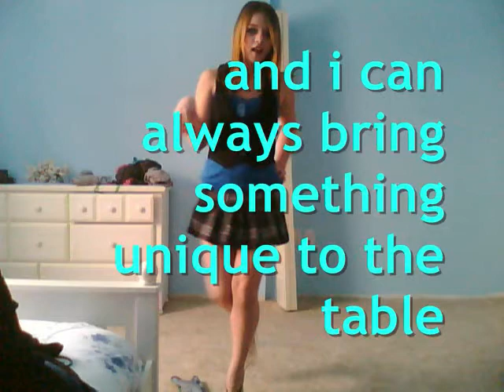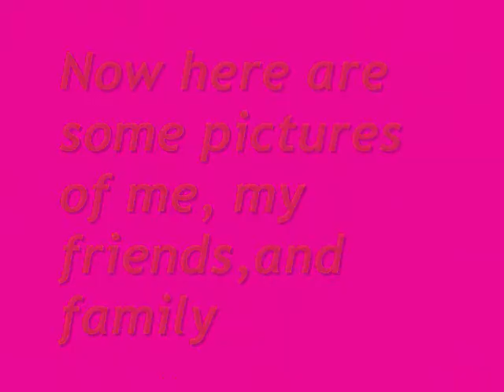Meet Chandelle de Sieyes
Meet the Contestants Maritime Idol Season 3 Fin